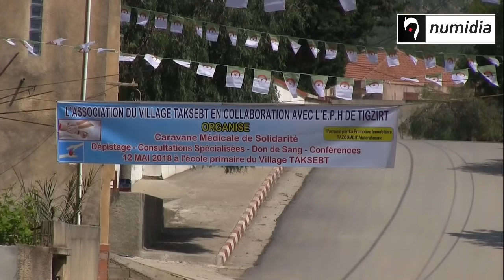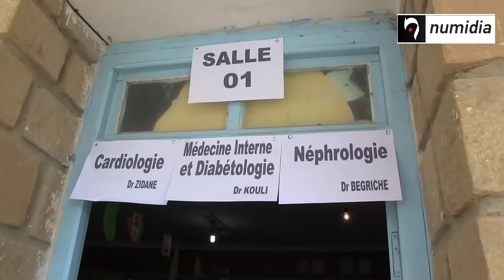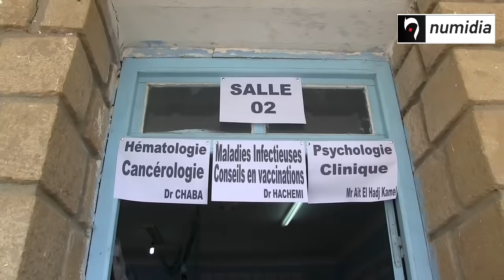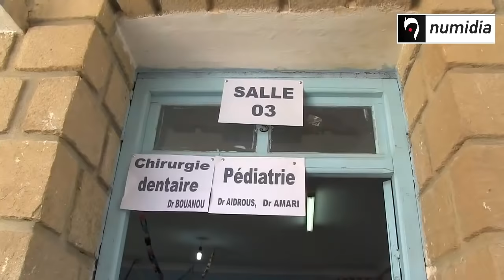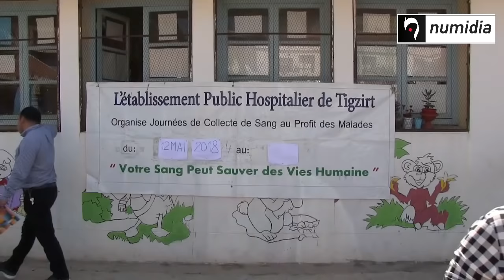تيزي وزو طاقم طبي ينتقل لقرية تاكسبت ببلدية افليسن للقيام بحملة تشخيص